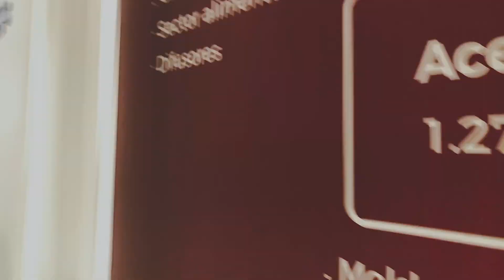MADIT METAL & ANGEL CYCLE WORKS en INDUSTRY LIVE 2023 - Feria Madrid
Madit Metal participó en 2023 en la nueva feria Industry Live donde se reunieron empresas del mundo industrial y del metal. Allí se expuso la bicicleta HEAVEN de Angel Cycle Works.